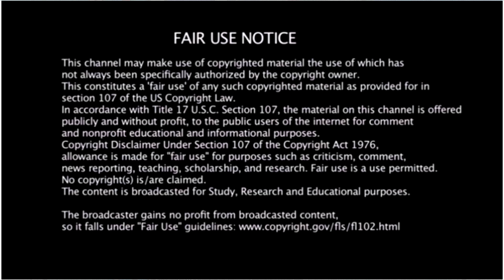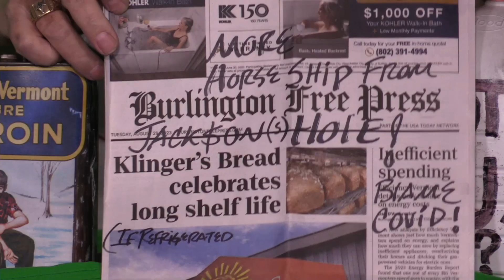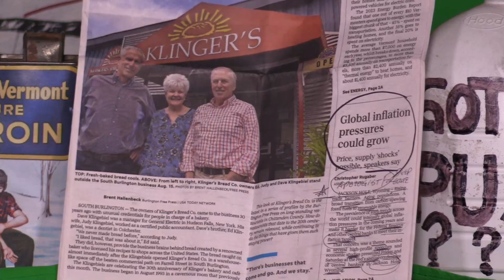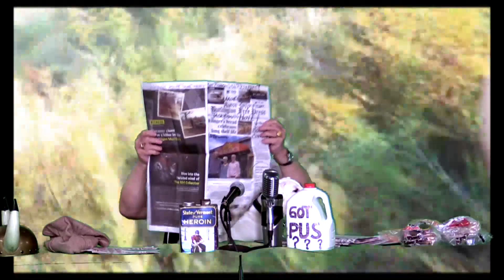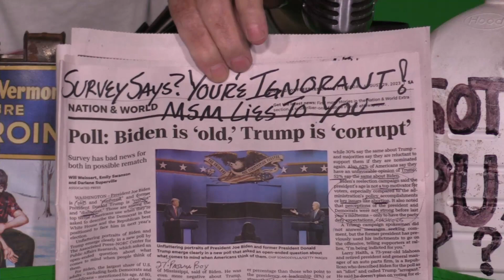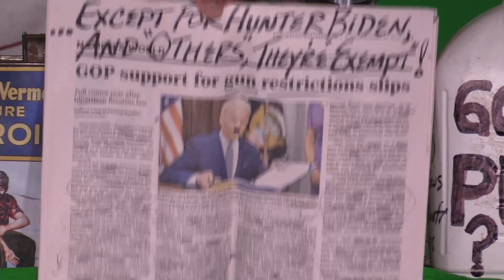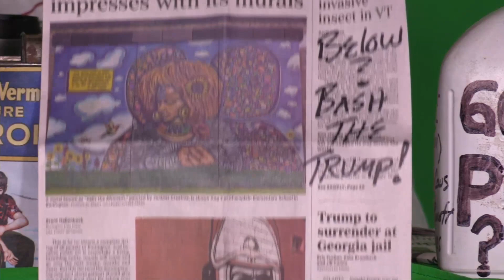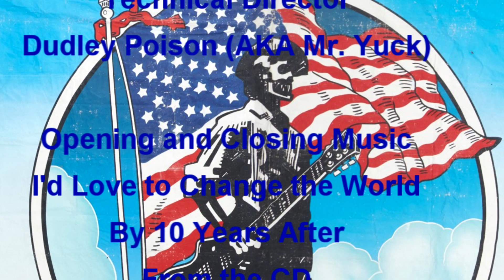Its News to Us August 30 2023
Steve Merrill brings you the important news stories of the day.